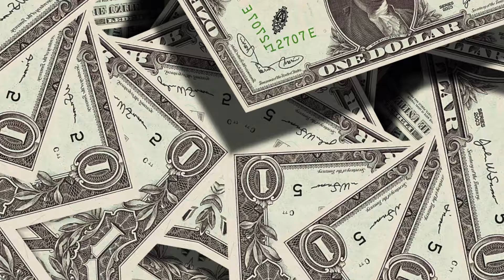سعر الدولار اليوم/أسعار الدولار في مصر اليوم السبت2024/10/19/سعر الدولار في السوق السوداء في مصر